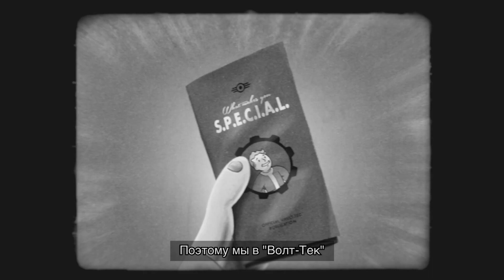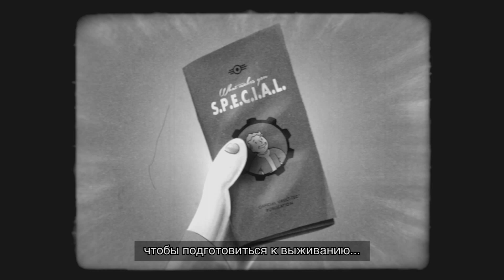Fallout 4 – Как превращаться в ниндзя? Ловкость (HD) на русском S. P. E. C. I. A. L.